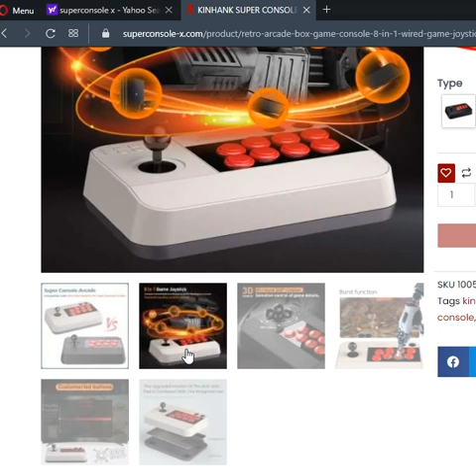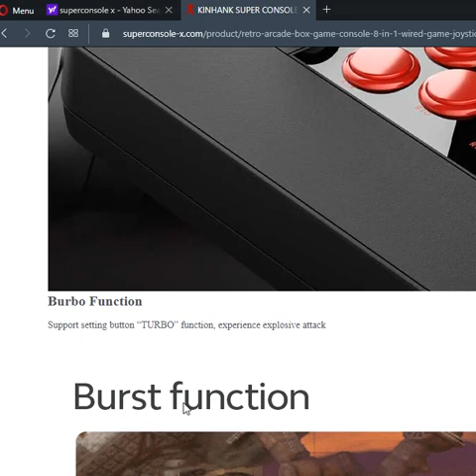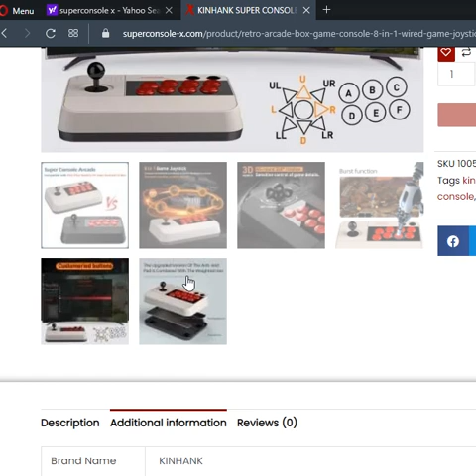more retro goodness coming . More arcade games to be added to my retro collection....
I just ordered one more super console x console, and this time it's a joystick console. when i ever do my retro show, i still haven't cancelled it it's still in my mind.
i'm going to the doctor in about two weeks for my rib. i have to take a CT again... the pain flared up, sometimes i can't walk or sleep due to the pain...